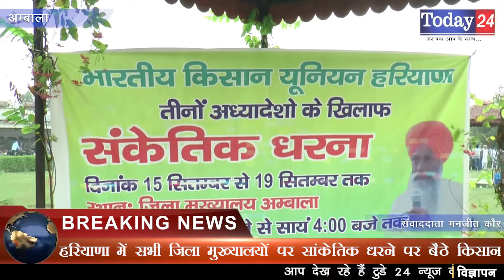हरियाणा में सभी जिला मुख्यालयों पर सांकेतिक धरने पर बैठे किसान | Today24